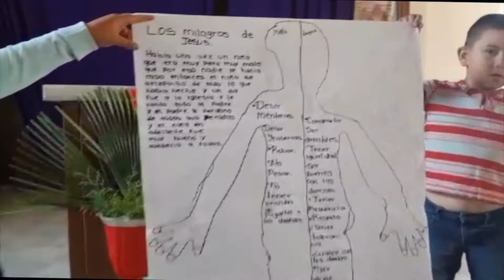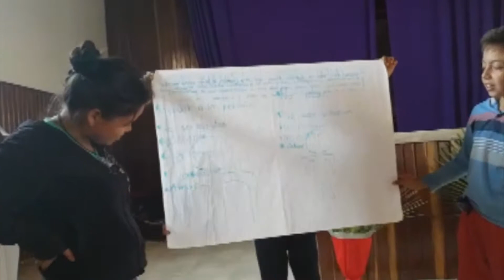SEGUNDA PASCUA INFANTIL EN CAÑADAS DE NANCHITITLA 2018